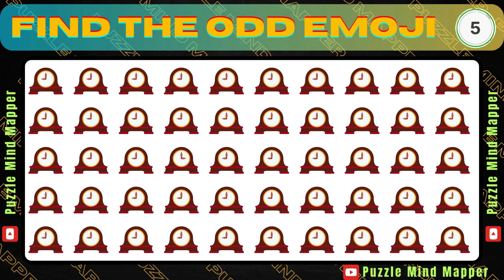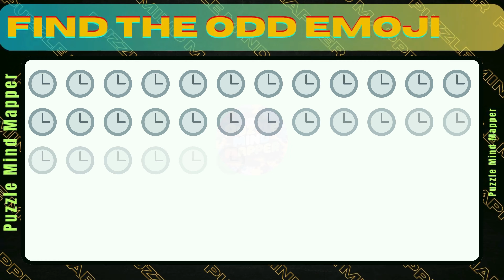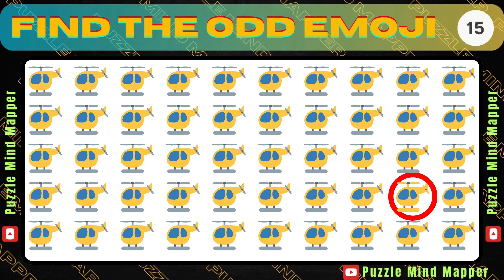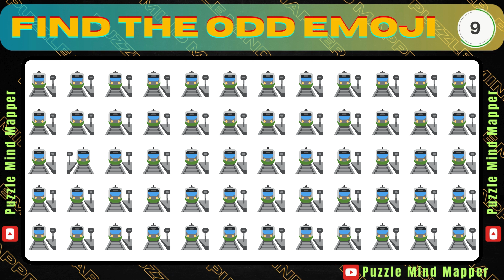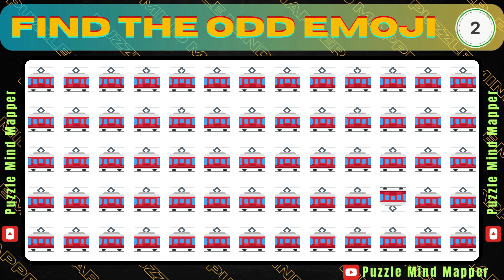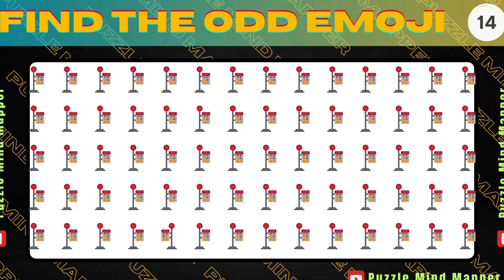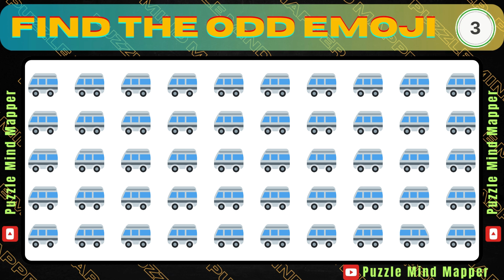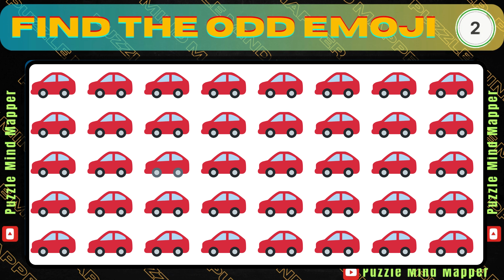SPOT THE DIFFERENT EMOJI GAME | QUIZ BLITZ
"🔍In this video, get ready for a fast-paced challenge! We've got 25 pictures, each with a hidden odd emoji waiting to be found.
With just 15 seconds for each picture, can you spot the different emoji in our 'Find the odd one out emoji' challenge?
Test your skills and see how many you can uncover! 🕵️‍♂️💡"

🧠💡 Dive into the world of Puzzle Mind Mapper, where each video is a ticket to a sharper mind! 🌟

Our channel is your go-to destination for brain-boosting puzzles that are perfect for all ages. 🧩 From Spot the Differences to Riddles and Emoji Quizzes, we've got it all! 💪

Engage with our daily uploads designed to enhance concentration, cognition, and observation skills while preventing mental illness like dementia. 🧠🛡️

Join us as we spend 10-12 hours crafting each video to ensure top-notch quality and an immersive puzzle experience. 💻✨